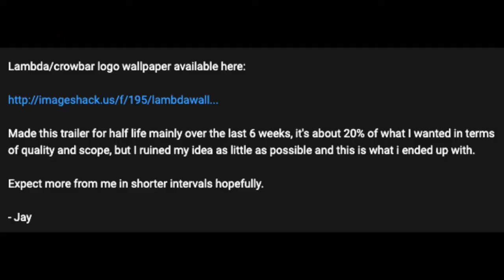Half Life Trailer by James Benson (Reaction Video)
Thank you to Anthony Medina for requesting this video! :)